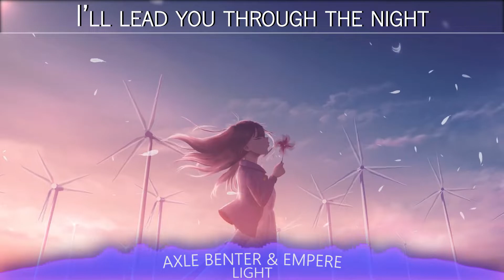Light [lyrics]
🎵 The song Light by Axle Benter & Empere 🎵
🎤 Includes lyrics 🎤
❤️ Nightcore version ❤️

⭐️ Support Empere!

⭐️ Support Axle Benter!

⭐️ Support FreeMusicWave!

🔻 LYRICS 🔻

I'll lead you through the night
Arise
Arise
I'll beat your darkest side
Come by
A light
And it wouldn't matter when we crossed our path
I can tell you where it'll lead us but it's worth the fight

Cause you
Will get the wonder and all the miracles you deserve
Maybe you
Will see the ward in you and understand why are we lone
You will find the answers
You've been asking for who am I
Who am I?
They will treat you like a king
Or the lord of heaven lights
Heaven lights...

Arise
Arise
Come by
A light

Cause you
Maybe you
Who am I?
Heaven lights...

Song: Axle Benter & Empere - Light
Music Released by FreeMusicWave.